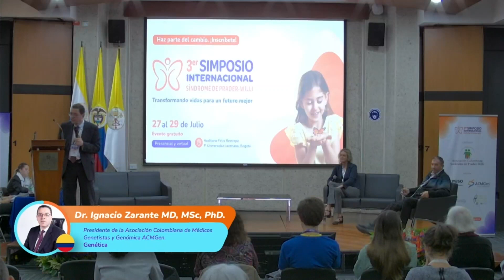27 julio - Preguntas - Dra. Laura, Dr. Larry, Dr. Ignacio